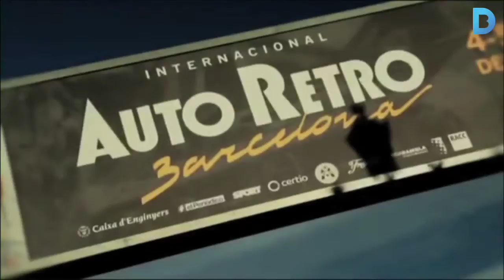Cap de setmana: Gaudiu del teatre més musical en família!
S’estrenen diverses obres plenes de màgia i misteri per a tots els públics. D’altra banda, el Festival Inclús de cinema dóna visibilitat a les persones amb discapacitat, el Museu del Disseny exposa tot un segle de fotografia de moda i el saló AutoRetro aplega més de 600 vehicles clàssics.